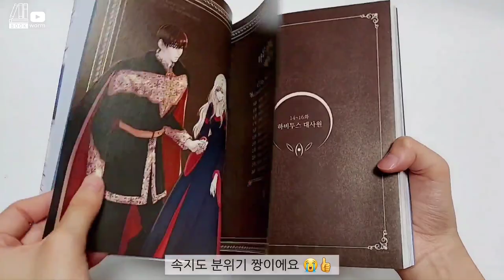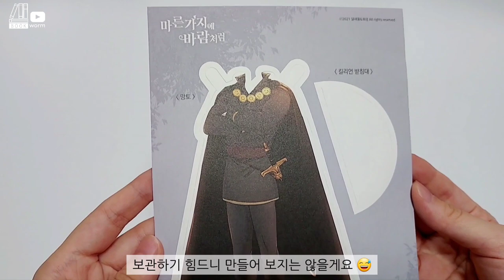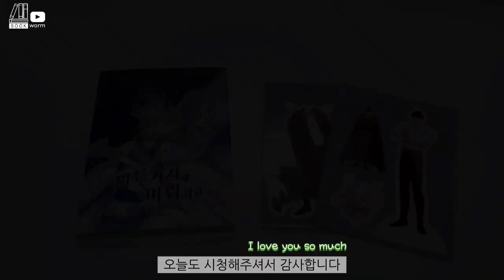마른가지에 바람처럼 2권 개봉기/만화책/언박싱/Naver Webtoon/Like Wind on a Dry Branch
더보기
🙏화질은 1080p 로 시청해주세요🙏

2권은 웹툰 14화~24화의 내용이에요

💸판매처💸